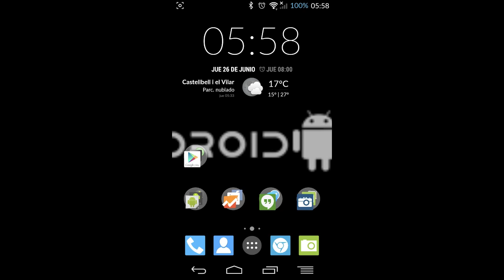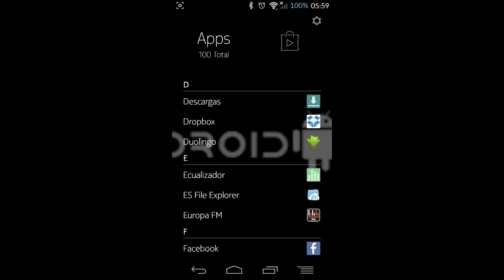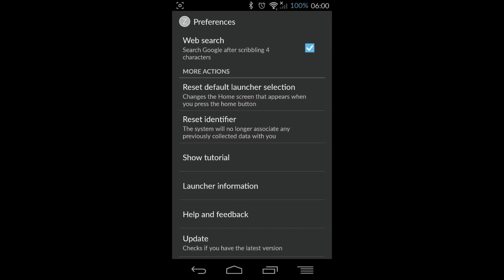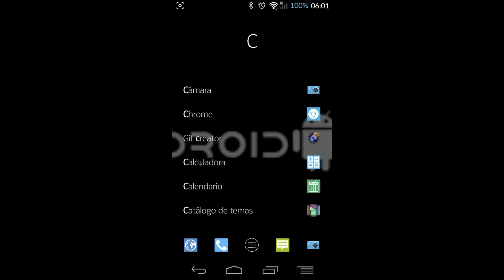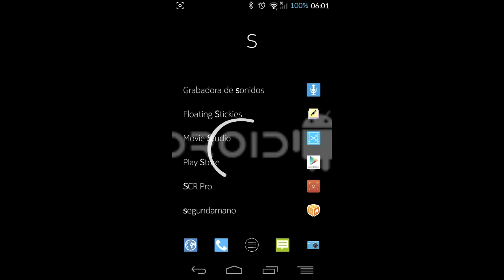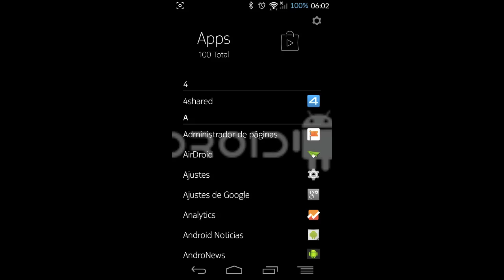APK Download Z Launcher de Nokia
Aquí os dejo para descarga e instalación en cualquier Android 4.0 o superior, el novedosos concepto de Launcher para Android que nos ofrece Nokia con este Z Launcher.